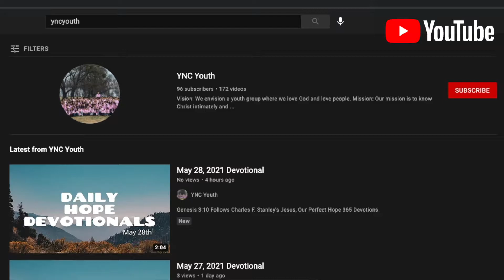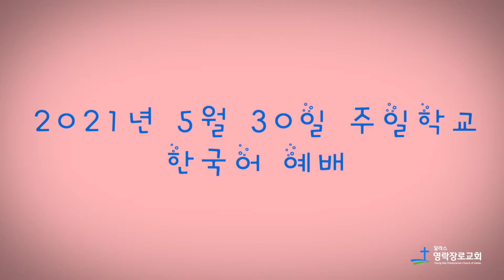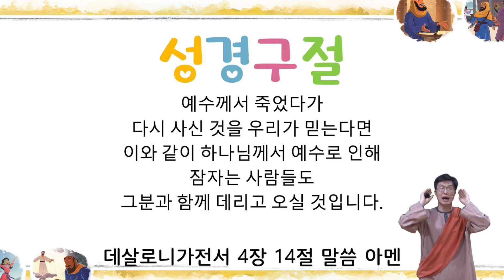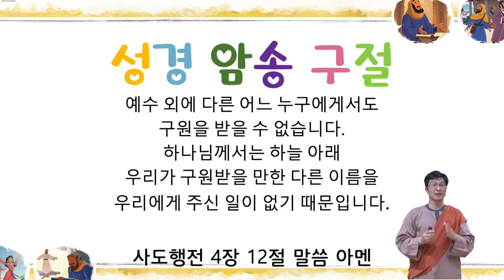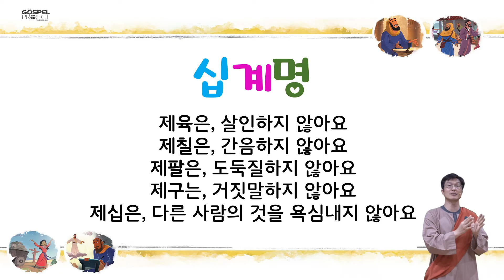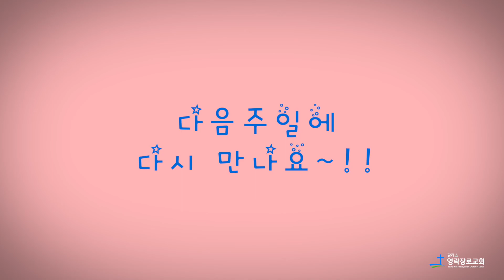[달라스 영락장로교회] 주일학교 온라인 한국어 예배(2021년 5월 30일)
달라스 영락장로교회,주일학교 온라인 한국어 예배